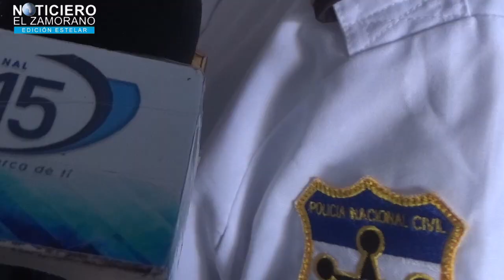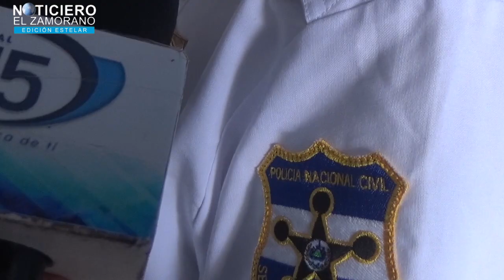PLAN OPERATIVO TORMENTA DEJO MÁS DE VEINTE DETENIDOS EN EL DEPARTAMENTO DE LA UNIÓN